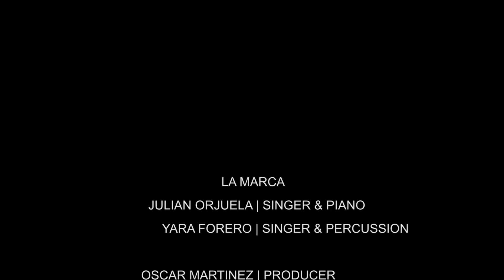LA MARCA DUO LATINO